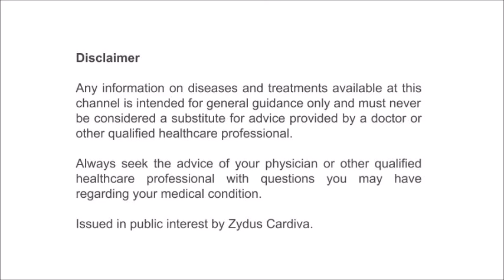VinTalk: Dr. S. K. Kalra (Agra) - Tips for Diabetic Patients During Lockdown